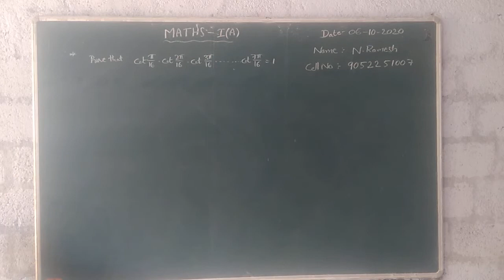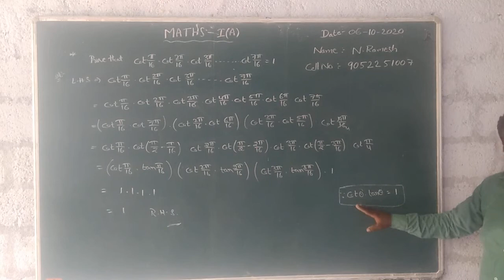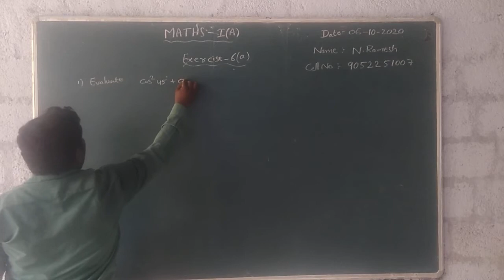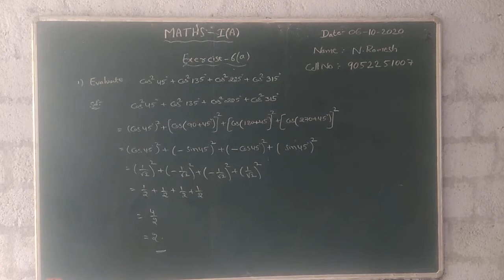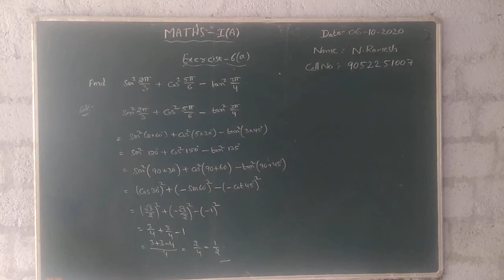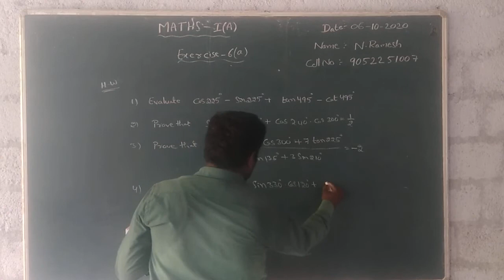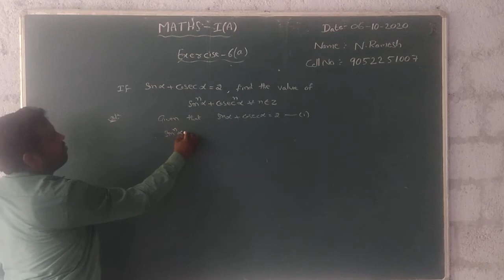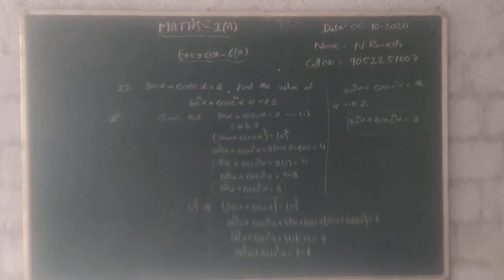MATHS1A SEVENTH CLASS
TRIGONOMETRY